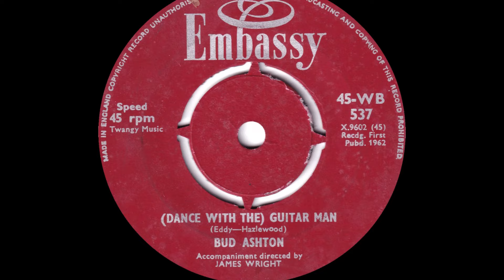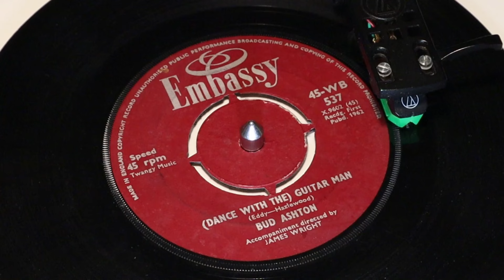Bud Ashton - (Dance With The) Guitar Man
From Embassy 45rpm (WB 537) released in November 1962